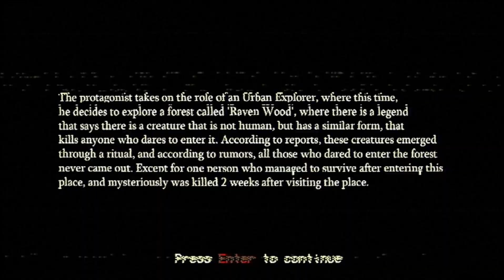I JUST COULD NOT GET AWAY FROM HIM!! (Shadow eyes)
Game is called: Shadow Eyes

The protagonist takes on the role of an Urban Explorer, where this time, he decides to explore a forest called 'Raven Wood', where there is a legend that says there is a creature that is not human, but has a similar form, that kills anyone who dares to enter it. According to reports, these creatures emerged through a ritual, and according to rumors, all those who dared to enter the forest never came out, except for one person who managed to survive after entering this place, and mysteriously was killed 2 weeks after visiting the place.

Stay in tune and get active by joining the family on Discord

Check out the Google forms to help out my next video

He's always watching you, Indie style horror game, Scary Games, Commentary, Lets play scary games, 3 endings